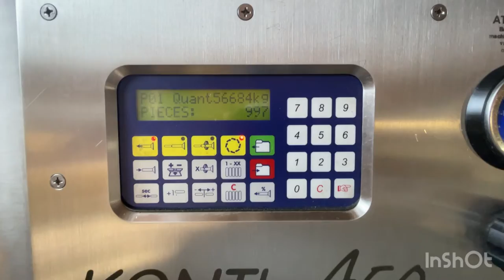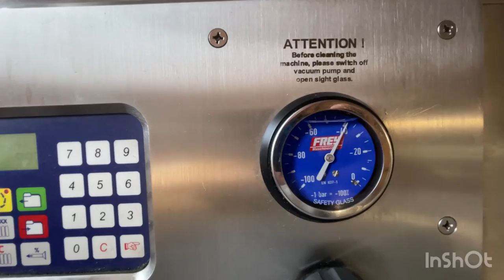Reconditioned Frey A50 Vacuum Stuffer #6623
Reconditioned Frey Maschinenbau vacuum filler for food processing. Digital control panel. Includes portion control capability. 80 liter hopper. Filling range up to 2,600 kg/hr., 12 vein food pump, portion range from 5 to 100,000 grams.